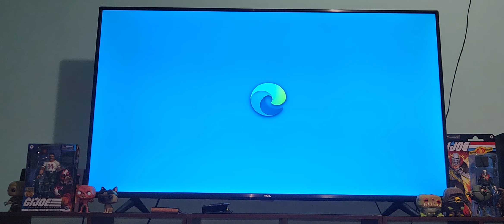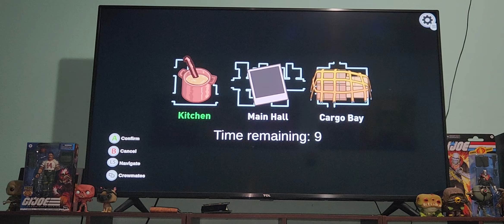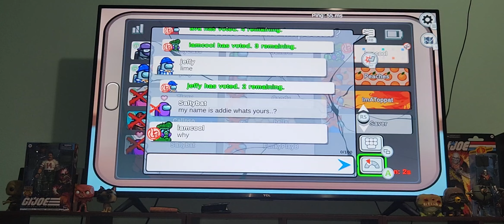Playing AMONG US game day Thursday @atlassfnyt @xbox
Tiktok ig facebook pateron @funkyplaybrothers
Twitter hive @funkyplaybros
$funkyplaybrothers